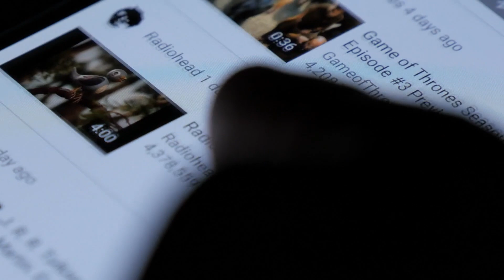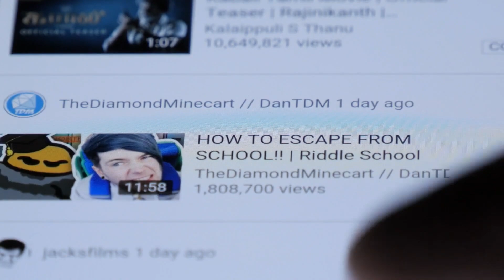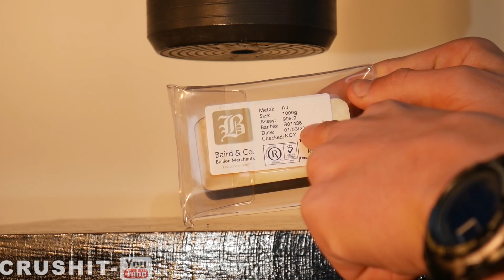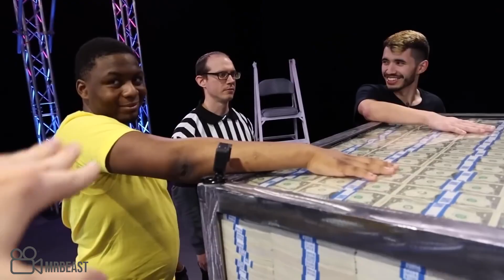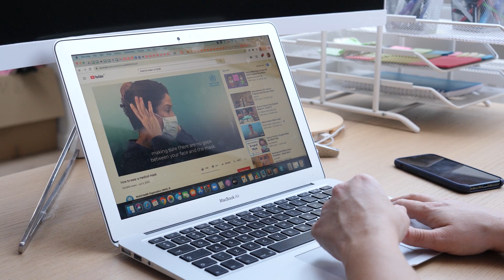Cele Mai Scumpe Videoclipuri De Pe YouTube